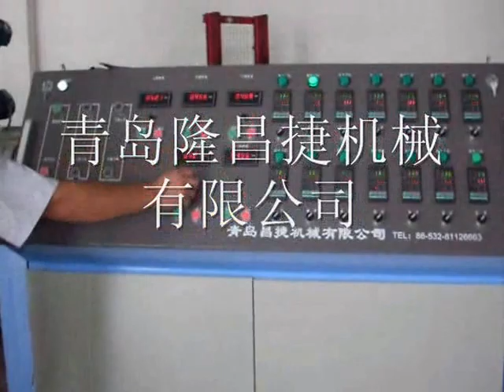SBS sheet production line